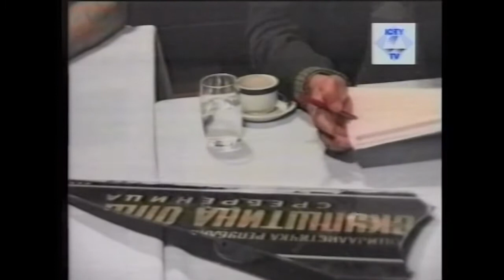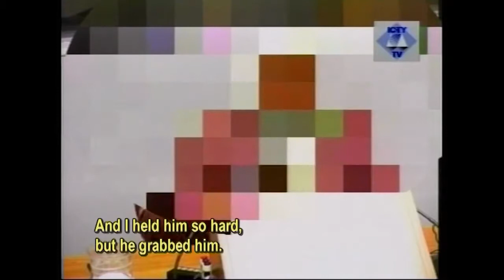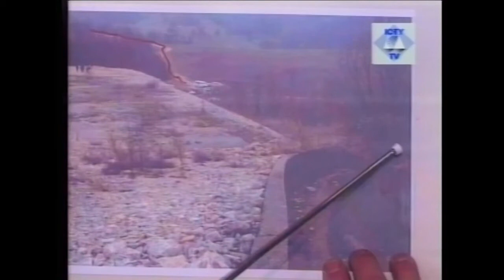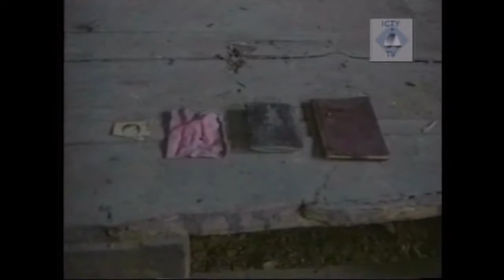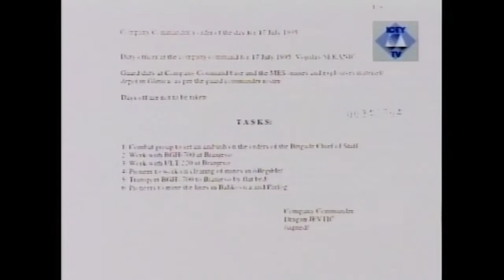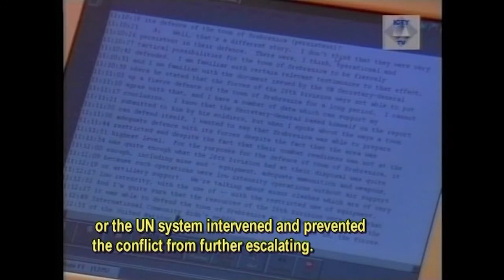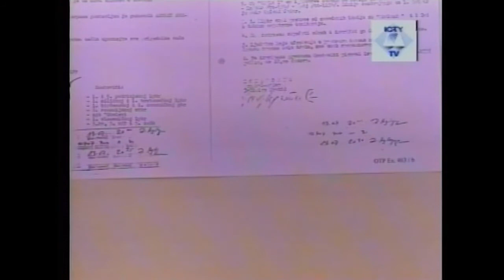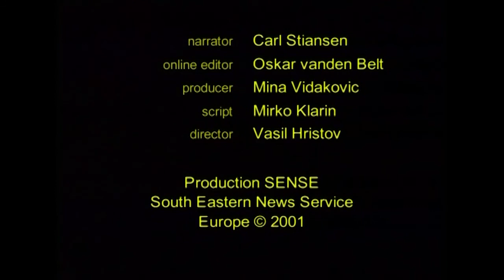Triumph of Evil: The Trial of Radislav Krstic (2001)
"Triumph of Evil" documentary film produced by SENSE News Agency about the SREBRENICA Trial, is the first video document about one complete trial before an international criminal tribunal after the Nuremberg and Tokyo trials.

The documentary "Triumph of Evil" shows all stages of the trial: from the Prosecutor`s Opening Statement to the Trial Chamber Judgment.

The ICTY Judgment in the Srebrenica Trial was rendered on 2nd August 2001. The Appeals chamber of the ICTY ruled that the massacre of the enclave's male inhabitants constituted genocide and hence the accused – Bosnian Serb General Radislav Krstic (Prosecutor v Krstić) - was the first person convicted of genocide by the ICTY and sentenced to 46 years imprisonment. He was found guilty of participating in the deportation of around 30.000 women and children and mass execution of at least 7 000 Muslim men by the Bosnian Serb Army, after the fall of the Srebrenica enclave in July 1995.

The ruling was upheld by the International Court of Justice in 2007.

The documentary includes the most dramatic testimonies by witnesses who survived the execution and other victims of crimes committed in Srebrenica, as well as testimonies of the accused and defense witnesses. An important part of the documentary is dedicated to the presentation of forensic evidence: exhumations of primary and secondary mass graves, bodies, and personal belongings found in the mass graves and other exhibits presented by both sides during the trial, with testimonies of the forensic experts.

"Triumph of Evil" was broadcast by many TV stations in Bosnia-Herzegovina, Serbia and Montenegro, and has received very positive reviews in local media.